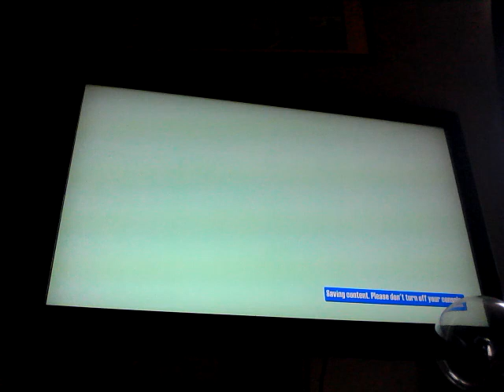Sonicboy CD: Collision Chaos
Recorded on: September 24th, 2016 (09:47:03 PST)